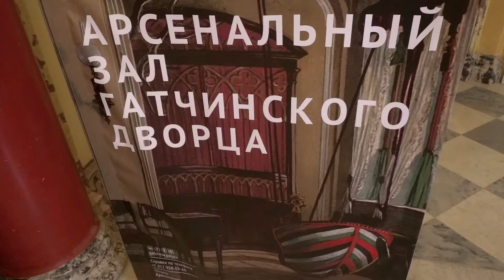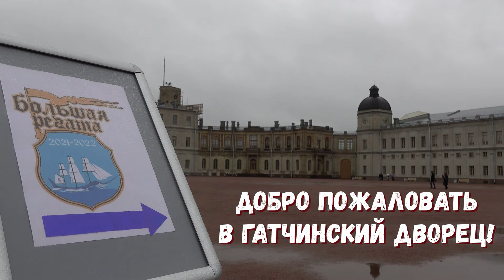Большая Регата 2021-2022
Гатчинский дворец вновь приглашает участников популярного семейного конкурса-путешествия «Большая регата»!

В штаб «Большой регаты» поступил звонок от девочки Маруси, которая просит о помощи в поиске её брата Дани. Маруся утверждает, что мальчика «утащила» компьютерная ИГРА... Что было дальше - узнаешь

А в этом видео вы найдёте подсказки, которые помогут пройти этап «Большой регаты» в Гатчинском дворце. Будем рады видеть вас с 1 по 30 ноября 2021 года!

Всё о новом сезоне «Большой регаты» - на сайте Океанариума

Запись на прохождение маршрута в Гатчинском дворце - по телефону

Хотите узнать, как стать участником «Большой Регаты» - звоните в отдел музейной педагогики: наши сотрудники с удовольствием Вам расскажут, как принять участие в следующих сезонах игры.

Желаем всем участникам попутного ветра!